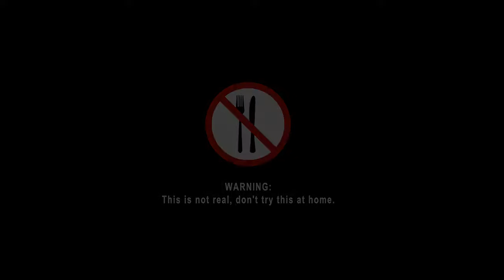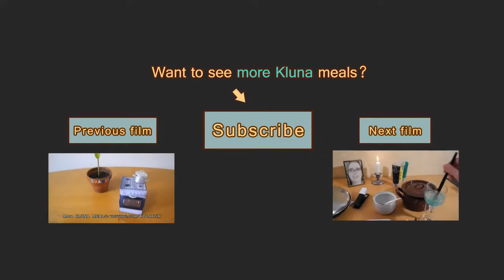Kluna eating bricks and cement for breakfast!! Kluna Tik Dinner #23 _ ASMR eating sounds no talk